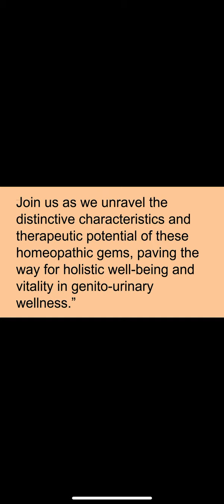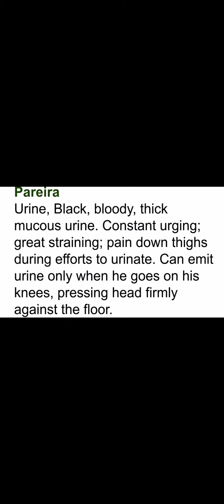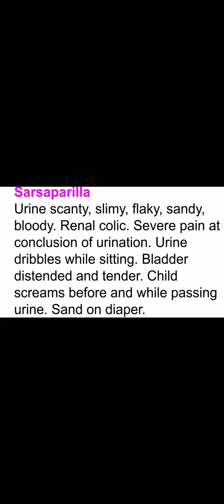Genitourinary issues and it’s Homoeopathic treatment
In this video, we delve into the fascinating world of homeopathic remedies tailored to enhance genito-urinary health. From addressing urinary tract infections to managing prostate disorders, homeopathy offers gentle yet effective solutions.

Join us as we explore the distinctive characteristics of remedies like Barosma Crenulata (Baros), Benzolicum Acidum (Benz-ac), Belladonna (Bell), Berberis Vulgaris (Berb), and more. Discover how these remedies target specific symptoms such as urinary retention, irritability, and sediment concerns, providing holistic relief and restoring balance to the genito-urinary system.

Whether you’re seeking natural approaches to urinary issues or curious about the therapeutic potential of homeopathy this video is your guide to unlocking the secrets of genito-urinary wellness. Don’t miss out on valuable insights and practical tips for promoting holistic well-being.